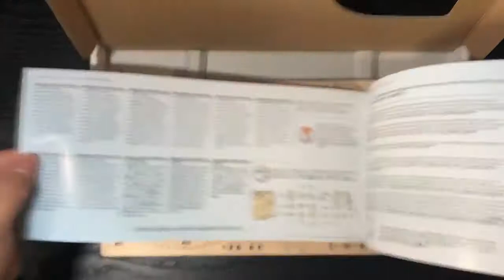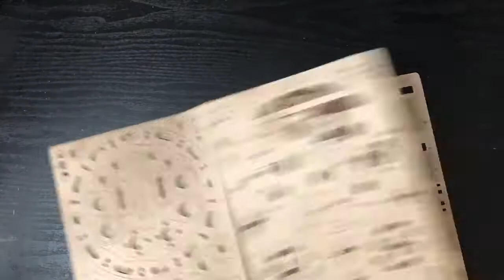Ugears 3D Model DIY Monowheel Assembly - Short Video